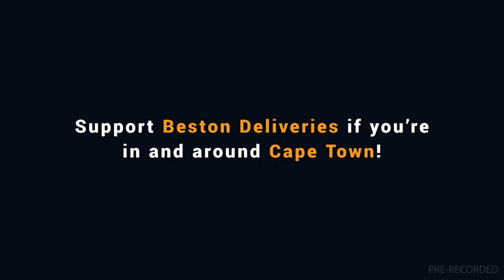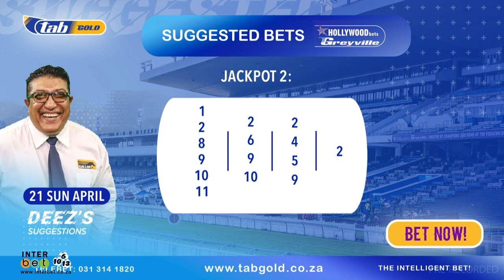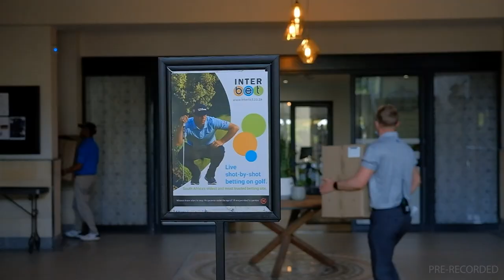20240421 Gallop TV Selection Show Hollywoodbets Greyville SUGGESTED BETS